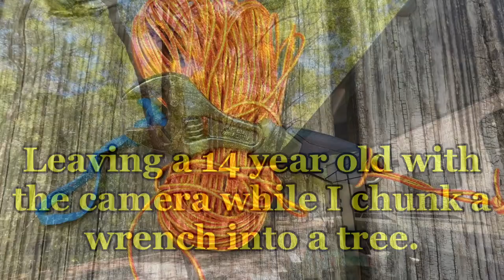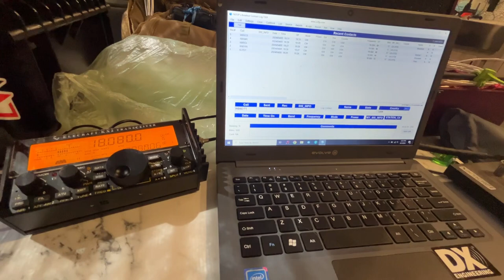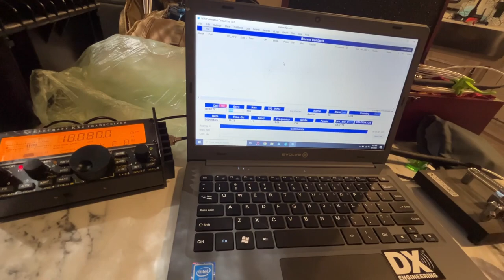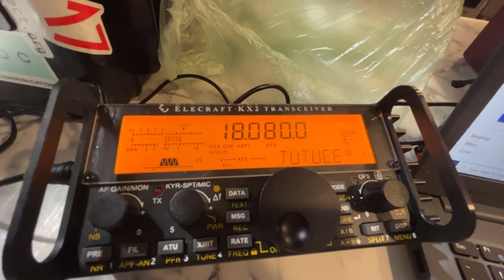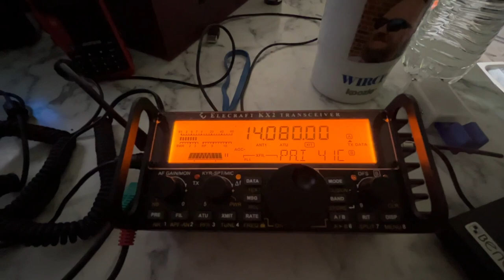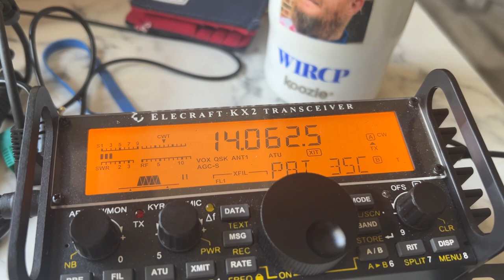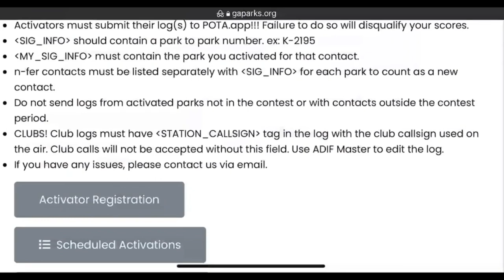The path to trying to win the QRP category! Sleep, Eat, Play - GAPARKS.org contest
- The Georgia State Parks on the Air Contest was April 6-7, 2024. I participated in the QRP section of Single Op Single Park. I sure left some things at home, but I had plenty of fun in the process with @ko4nll_Eddie playing radio!

I used my Elecraft KX2 exclusively during the contest with the exception of a few QSOs on Eddie's radio while the kids made marshies on the fire.

I'm looking forward to next year, and Eddie and I will be planning our next adventure soon. Where will we show up next Spring?

The Georgia Fall POTA Sprint is at the end of October 2024. for more information. This is an activator only event, but hunters should get on the air and get some different Georgia parks because this one includes ALLLLL Georgia POTA entities!

0:00 - Intro and short of my gear
0:44 - Forgot my arborist throw bag - Kobalt it is!
1:05 - Slinging the arborist wrench in the tree
1:44 - Making my 14 y/o chicken fight to attach the counterpoise. Totally unnecessary, but had fun pranking him into it. I could have just lowered the antenna lol
2:20 - That boy has no coordination!
2:55 - The let-down
3:15 - Testing the 41' random wire that I built
4:15 - KE8PTX aka PPMan on CW
7:02 - Using Eddie's throw bag in the "tater tosser"
7:55 - Oh no! A monster! Then testing Eddie's rig before the contest. AD2CD gets the Radio Bros!
8:40 - KN6ZFC a 59 and he gets to keep it!
9:34 - 5AM!!! Walking Telly the Dog - Say HI TELLY
9:55 - I just woke up from one heck of a nap which is my other favorite hobby
11:04 - W4AEW with Eddie, I'm making a fire for S'Mores for the kids.
11:34 - K8CPG - dude made 99 QSOs in the contest!
11:54 - W1RCP with headphones on and 10 watts. Just piece together the rest of the QSO. KN4VN
12:39 - KE4EST
12:50 - W4BAB in the Alabama POTA Contest. This got me 50 extra points!
13:13 - Nearby station running FT8 made it where I couldn't play radio, but it's musical!
13:29 - How well did I do? I won the QRP SINGLE OP SNGLE PARK section of the contest
13:47 - Outro The 2024 GA Parks on the Air commercial for